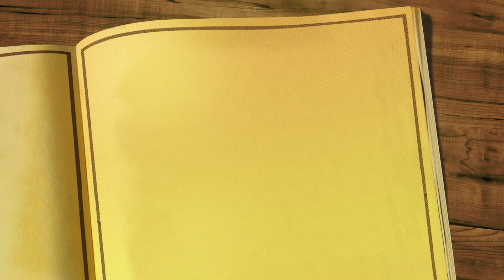LHS BDN - Senior Thought Series - 2021 Edition - Chapters 1 and 2 "Reflection" and "Plans & Advice"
LHS BDN Student News - Lebanon High School Blue Devil News - Senior Reflections 2021- Seniors Ryan Wood, Christian Borden and Landon Passmore ask their fellow students various questions about their senior year.   Senior Thought Series - 2021 Edition - Chapters 1 and 2 "Reflection" and "Plans & Advice"